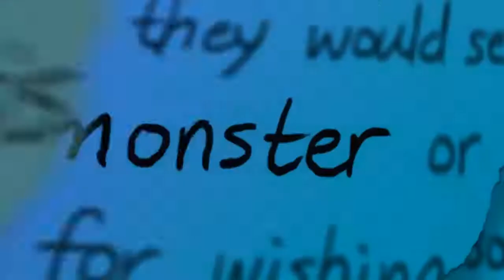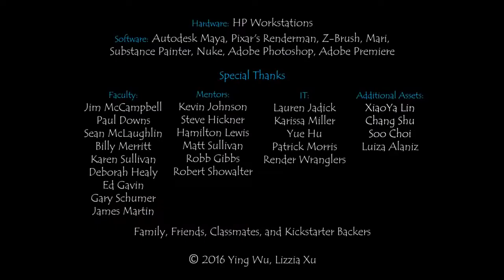SPELL BOUND:Award Winning Animated Short Film